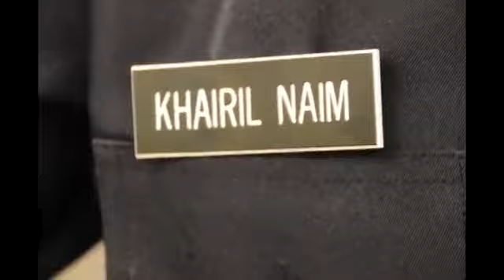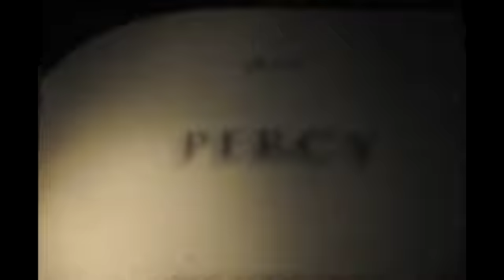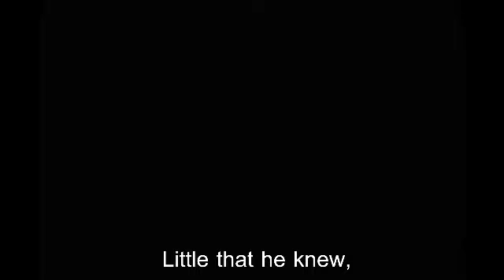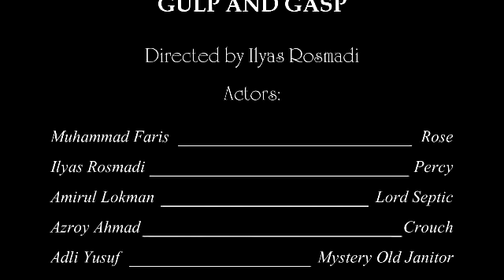SESTA Gulp and Gasp SET A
A video made by form 4 students of set 4A 2012